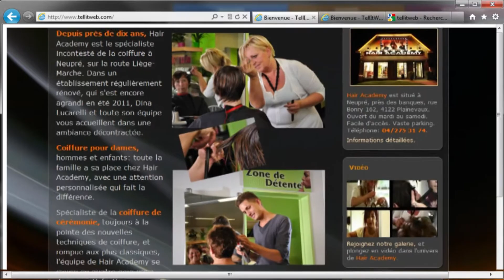Les voeux de Tellitweb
Tellitweb vous souhaite une excellente année 2012, pleine de bonheur et de succès. Nous espérons être votre partenaire cette année pour tous vos développements web, et particulièrement l'enrichissement de vos sites en contenu: textes, photos, vidéos.